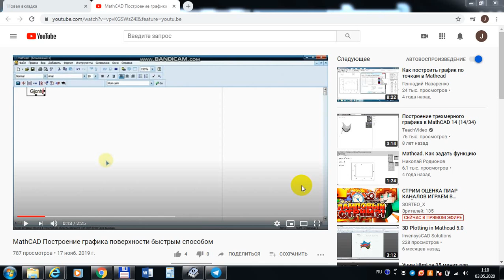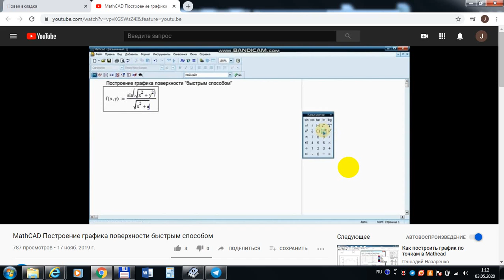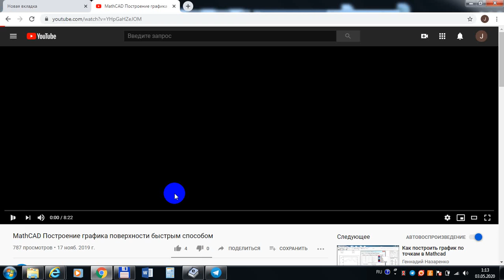Арзиева Ж 2